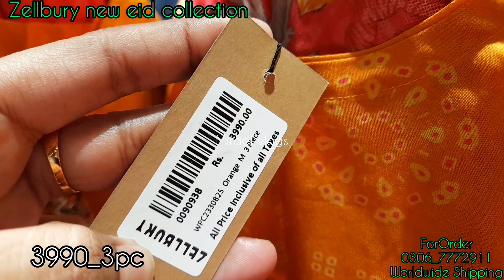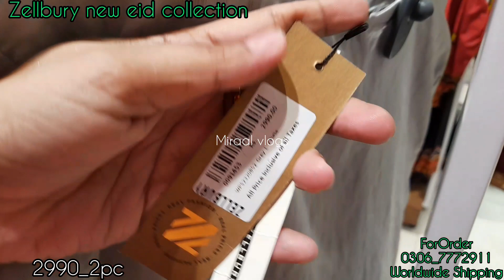Zellbury new eid collection in low price |زلبر ی عید کی سستی کلکیشن ۔ | Miraal vlogs|22 June 2023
zellbury new eid collection in low priceزلبری عید کی سستی کلکیشن  ۔ | miraal vlogs|22 june 2023